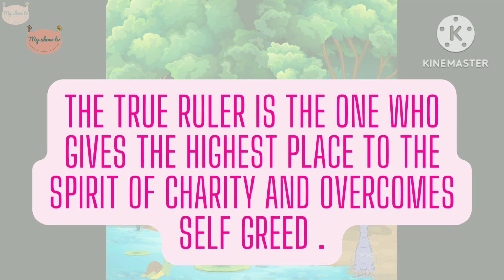A True Ruler , english hindi kids moral story हिंदी बच्चों की कहानियां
चैनल पर हर कहानी हिंदी और इंग्लिश दोनों भाषाओं में है , इस्से बच्चों को जल्दी से हिंदी और अंग्रेज़ी का ज्ञान होगा क्योंकि वो एक ही कहानी दोनों भाषाओं में देख पाएंगे ।
stories are available in both English and Hindi so that children could easily see same thing in both languages and learn easily .